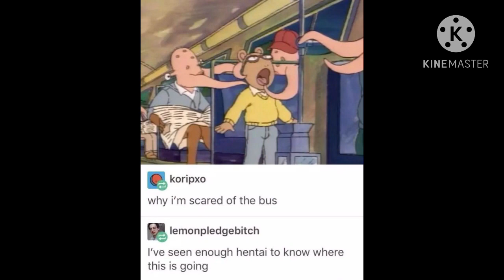Random images I saved/made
I uploaded cause I was bored